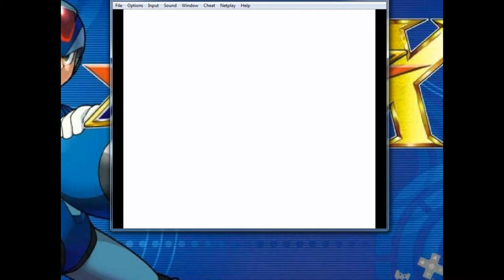Megaman X (SNES) #2 - Chill Penguin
Megaman X, de Super Nintendo
Chill Penguin!